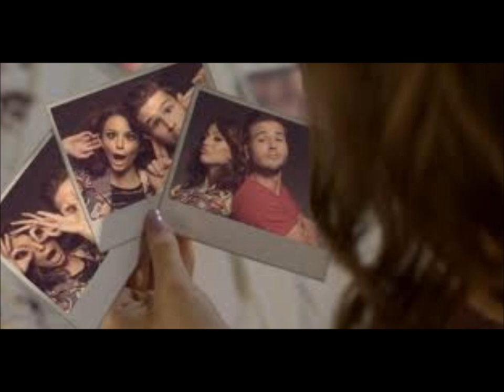cher lloyd movie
pictures of Cher Lloyd with music ( Cher Lloyd love me for me)